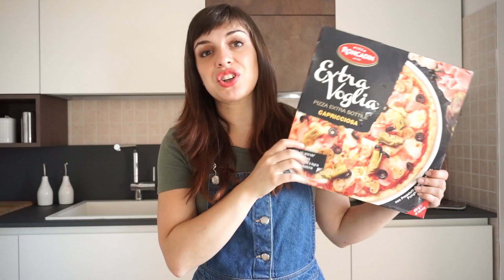Svuota la Spesa #1 | ESSELUNGA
Ciao!
Nuova rubrica sul canale, ho deciso infatti di registrare il video Svuota la Spesa dove vi mostro la nostra spesa settimanale ...
Io e Mattia andiamo quasi sempre all'Esselunga , crediamo sia uno dei migliori supermercati della zona sia per l'ampia scelta dei prodotti che per le svariate offerte ...
Spero che questa tipologia di video vi piaccia, è un modo per farvi conoscere i vari prodotti e darvi qualche dritta su come cucinarli...

Fatemi sapere se vi piace l'idea di questa nuova rubrica,
Un bacio,
Linda